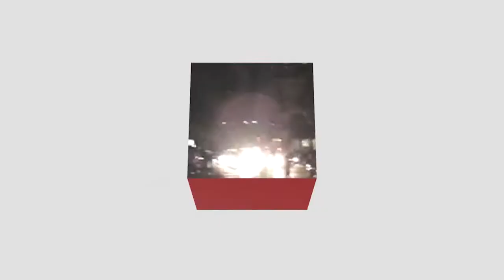massive earthquake hit mexico.strongest earthquake in a century.